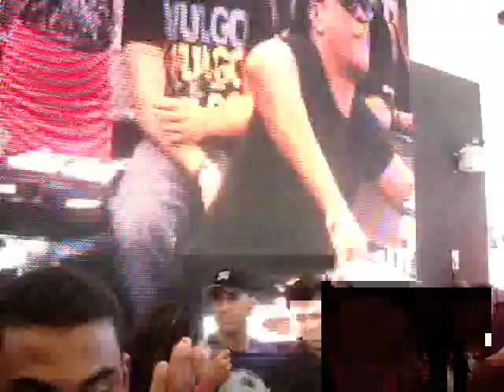Erick Morillo Brazil Tour 2009 Camboriu Feb 09 Finale Pt 4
Haiti Groove Production Group
Music | Artists | Management | Entertainment | Publishing